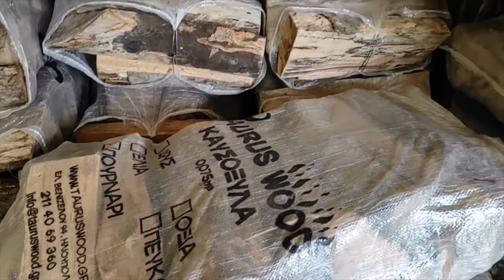Firewood Tauruswood, Ξυλά για τζάκι, Δαδί, Προσανάμματα, Πέλλετ, Μπρικέτες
📣 Aνακοίνωση: Τα καταστήματα μας & η χονδρική παραμένουν ανοιχτά κατά την περίοδο του lockdown2!

🔥 Καυσόξυλα, Αυθεντικό Δαδί, Προσανάμματα, Πέλλετ, Μπρικέτες

Για να μας επισκεφθείτε στέλνετε μήνυμα στο 13033 (αιτιολογία2).

📍 Κατάστημα 1: Ελευθερίου Βενιζέλου 94 Ηλιούπολη, 16344
📍Κατάστημα 2: Λεωφόρος Σπάτων 210, Παιανία, 19002